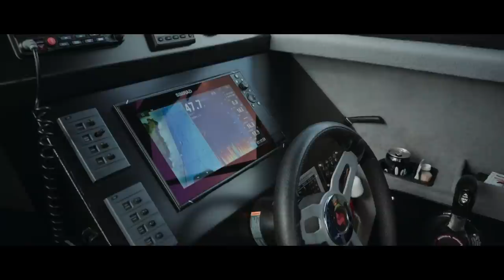Bec and Tim's sweet 2100 Stabicraft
In Jervis Bay on the NSW South Coast we find a family fishing crew who live the nomadic fishing lifestyle – with a Stabicraft 2100 rig tricked out for the occasion. We’re loving Bec and Tim's custom-built rear-facing lounge chair!

MB01IU2ZW0UPWK9